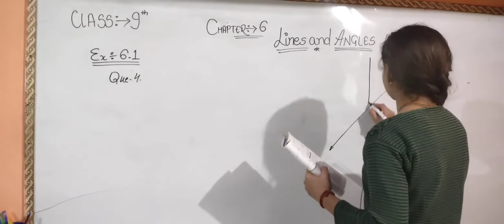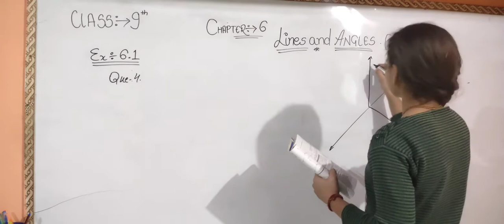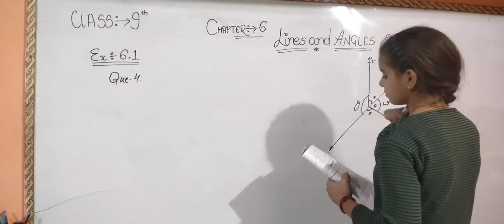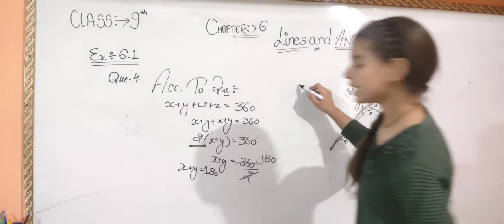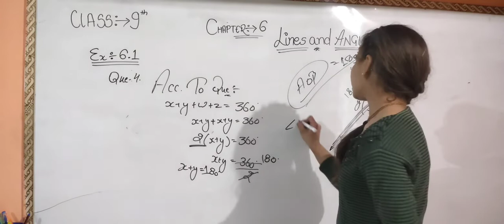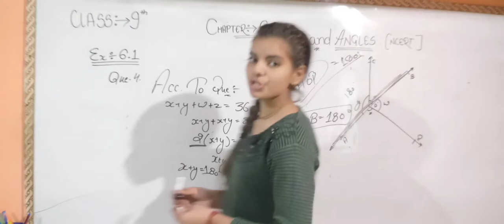triangle,bermuda triangle,triangles,bermuda triangle mystery,triangle song,bermuda